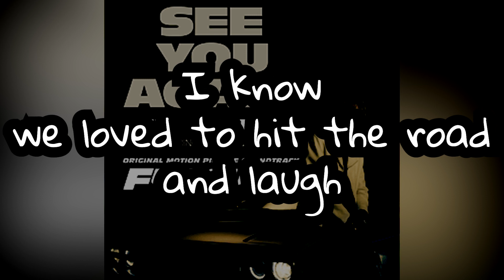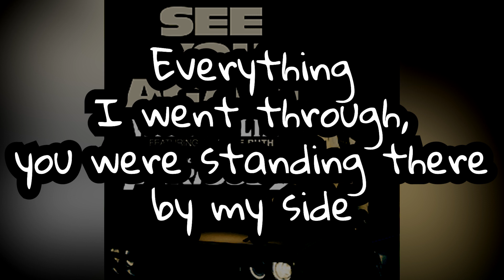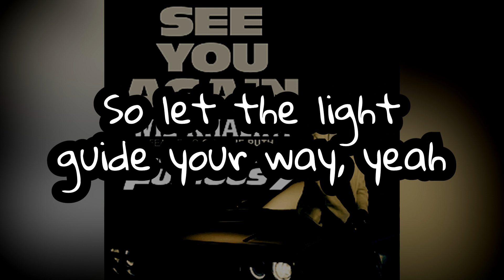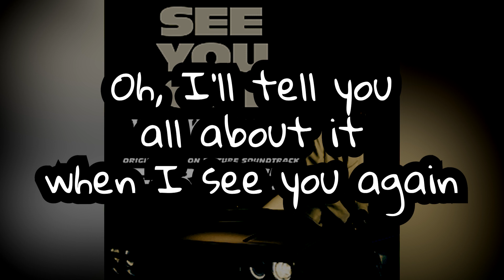Wiz Khalifa's See you again // Lyrics // OnlyTheGoodPart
Enjoy! Happy New Year!